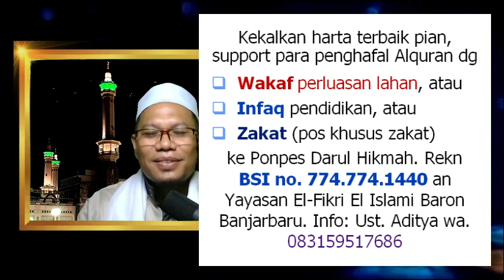Kok Mukmin Bisa Kalah, Padahal Allah Mewajibkan Diri-Nya Menolong Orang Beriman?. Jenis Pertolongan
▶️ *Kok Mukmin Bisa Kalah, Padahal Allah Ta'ala Mewajibkan Diri-Nya Menolong Orang Beriman?. Jenis Pertolongan*

TaammulatMinMuqawwimat